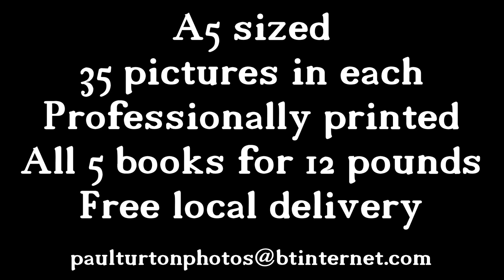Bulwell Then & Now Ye Olde Pubs of Bulwell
Bulwell Then & Now photos, showing some of the old pubs of Bulwell. Sadly I can't try to recreate views that no longer exist, which is why some much loved pubs aren't featured. Sorry :(

Intro Music
Attribution:
Tristan_Lohengrin

Main Music
Song: Lunar Landing -
Artist: Silent Partner

Closing Music
Attribution:
Used respectively under a Creative Commons 0 License.